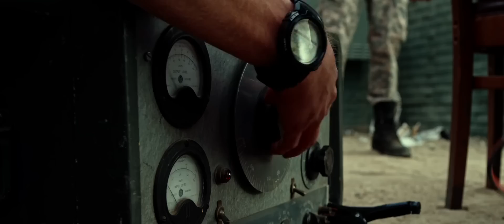Что творят мужчины! 2 (2014 - 2015) Трейлер №2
(Пр-во Россия) России угрожает страшная опасность! Бывший сисадмин Секретного Военного Подразделения, уехавший в Америку, запустил вирус для взлома системы безопасности, что грозит всем нам страшными последствиями. Чтобы остановить программу, нужен пароль — слово, которое произносит бывшая подружка хакера, когда испытывает оргазм. Это всего лишь одно слово, но за последний год у злодея было десяток подружек, и с каждой был секс… и все они в Лос-Анджелесе! Спасти страну призваны главные специалисты по женщинам — Даниэль, Гоша и Виталик.

Год выхода: 2014
Режиссер: Сарик Андреасян
Сценарий: Таир Мамедов, Леонид Марголин, Сарик Андреасян
Актеры: Таир Мамедов, Роман Юнусов, Дмитрий Кожома, Никита Джигурда, Настя Задорожная, Петр Винс, Вадим Цаллати, Наталья Рудова, ...
Продюссеры: Сарик Андреасян, Гевонд Андреасян, Владимир Поляков, ...
Жанр: комедия
Бюджет: 2 млн.дол.
Возраст: 16+
Премьера РФ: 01.01.15

Сайты фильма Что творят мужчины! 2

© «KINOAFISHA», 2014.